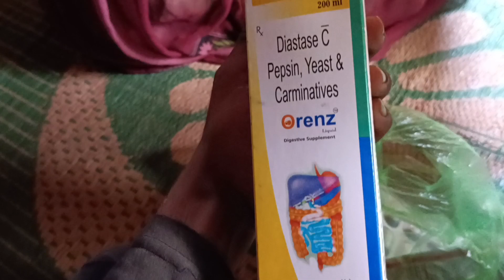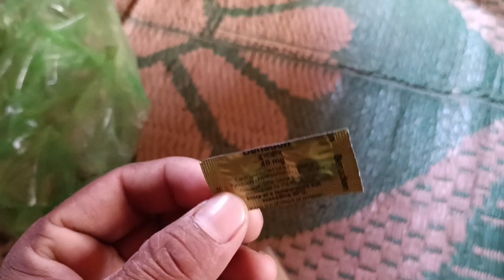Aaj पापा जी की दवाई लाना पड़ा।।Aaj had to bring father's medicine।। Village Life 😔😔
familyvlog video

my first vlog with Rangila family vlogs
1st vlog with Rangila family vlogs
Rangila family vlogs ke saath banaya first vlog
gareebmsvlogs Collab with Rangila family vlogs
Rangila family vlogs first vlog
Rangila family vlogs first YouTube payment
gareeb m_s gaming garib ms gaming
manoj dey
gareeb ms gaming
ms gaming
ms vlogs
gareeb youtuber
garib gaming
gareeb ms
ms garib
vijay riya vlogs
vijay riya
vlog
vlogs
funny vlog
vlog video
daily vlog
new vlog video
daily vlogger
daily vlogs india
daily vlogs
Hindi vlogs
Uttarpradesh vlog
Village vlog
Village food
Gareebmsgaming vlogs
Gareebmsgaming lifestyle
Gareebmsgaming new vlog
Gareebmsgaming vlogs
Gareebmsgaming new vlog video
Gareebmsvlogs
Village vlogging
Vijay life
vlogs,rangeela family blocks
couple vlogs
rangeela family blocks ka ghar
pahadi lifestyle vlogs
daily vlogs,rangila family
rangila family vlogs ka new ghar
rangeela family blocks ka culvert ghar
rangila vlogs family
rangila family,rangeela family blocks ka culvert ghar
rangila family vlogs income
rangila family vlogs youtube income